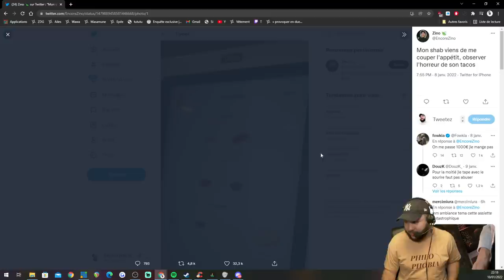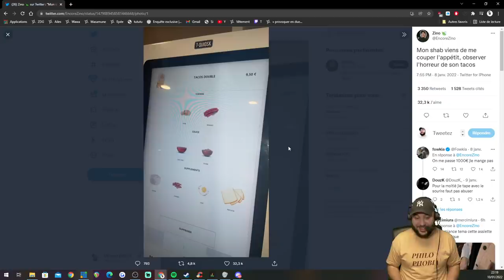Radio Street #77 : KingChris est avec nous !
Timecodes :

00:00:00 - 00:35:10 : Début d'émission
00:35:10 - 01:19:18 : Un préservatif fermenté
01:19:18 - 01:37:55 : Le grand chelem
01:37:55 - 01:44:16 : Je sortais avec "vous"
01:44:16 - 02:18:18 : Tinder avec un sugar daddy & éducation
02:18:18 - 02:20:34 : Fin d'émission